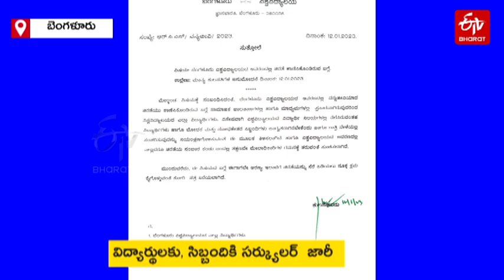యూనివర్సిటీలో చిరుత హల్​చల్​.. విద్యార్థులు హడల్​! || Leopard Spotted At Bengaluru University